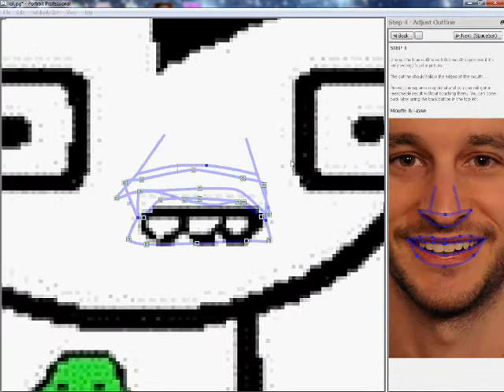using Portait Professional on John Eggbert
here is an example from a great program
fix up all your protraits for good price $39.95
never use photo shop ever again